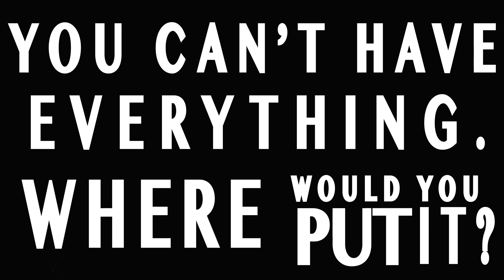Kinetic typography experiment- celebrity quote